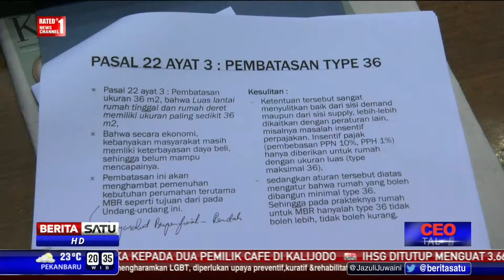CEO Talks: Terdepan Dalam Pembiayaan Perumahan # 1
Maryano. Tokoh perbankan Indonesia ini mulai menduduki jabatan Direktur Utama BTN sejak tahun 2012. Pada awal kepemimpinannya, Maryono memiliki misi menekan rasio kredit macet, menggenjot laba dan dana deposan, serta memfokuskan diri pada pembiayaan perumahan.

Facebook.com/BeritaSatuTV
Youtube.com/BeritaSatu